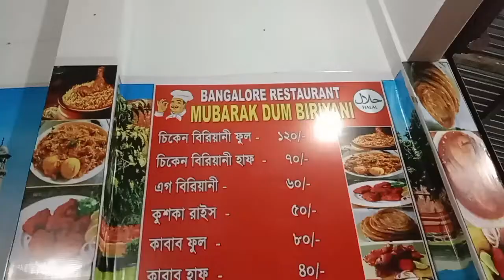🔥আজ আমি আপনাদের দারুন জায়গা ঘুরে দেখলাম সঙ্গে অনেক খাওয়া দাওয়া@A modern city of varak valley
chiken kabab
। ji

regara
Afru's Lifestyle